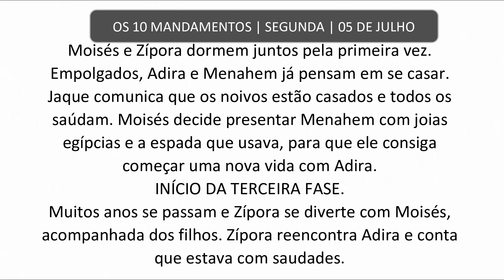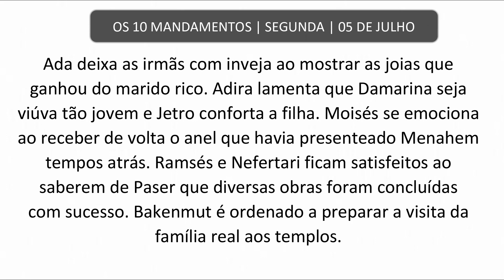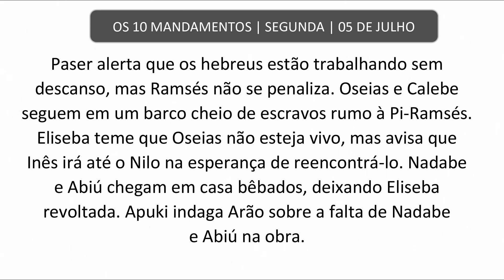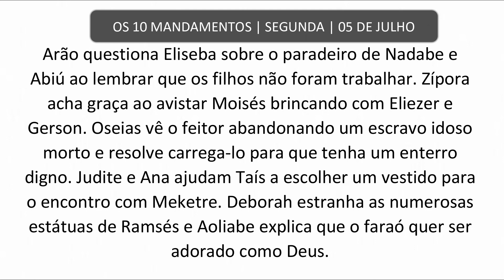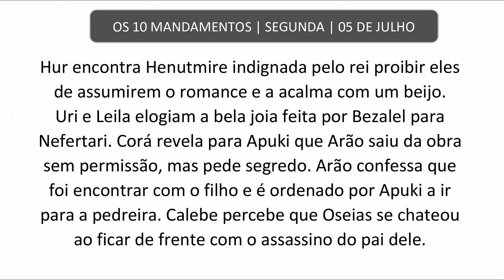Os 10 Mandamentos | Segunda-feira 05/07/2021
Olá sejam muito Bem-vindos, confira agora tudo o que vai acontecer no capítulo de hoje da novela OS DEZ MANDAMENTOS exibida pela tv brasil as 8:30 da noite.